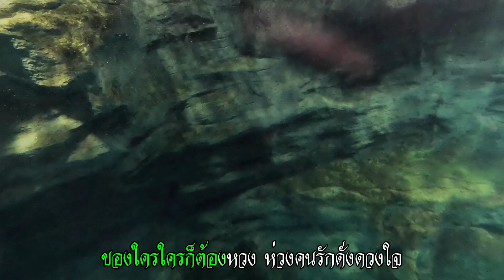หวงรัก - อรไท - Karaoke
26 มีนาคม 2566  หวงรัก - อรไท -  Karaoke